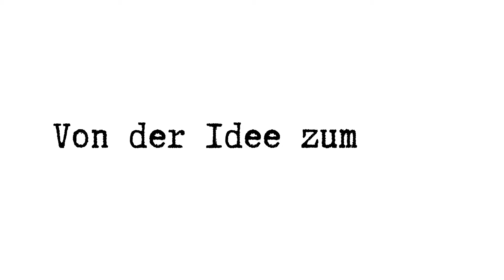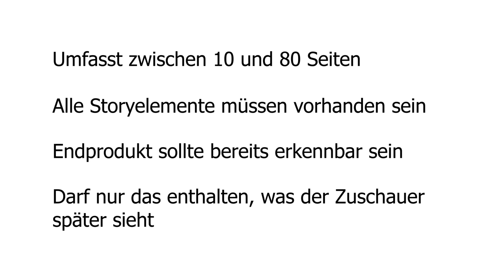Von der Idee zum Film – Treatment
Ein paar Kommilitonen und ich haben für das Fach Wissensvermittlung versucht einen Ratgeber zu entwerfen, der sich mit dem Weg von der Idee zum Film beschäftigt.